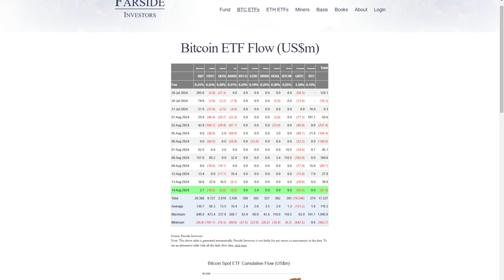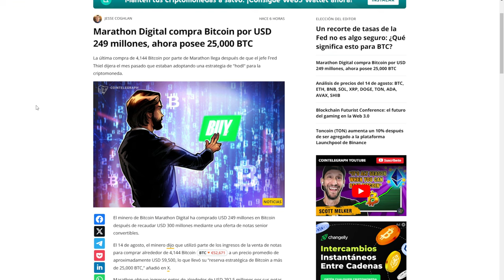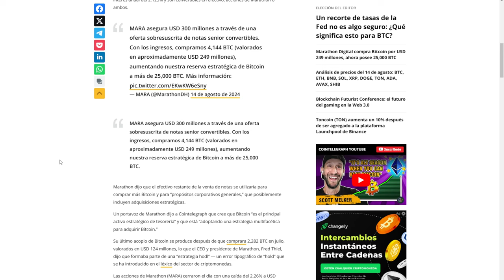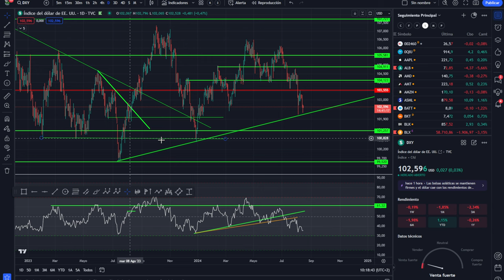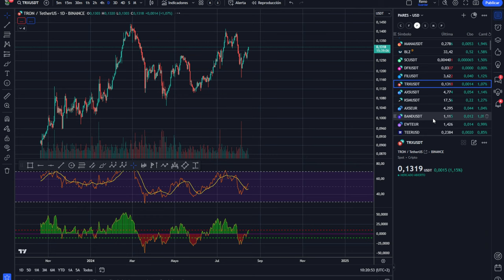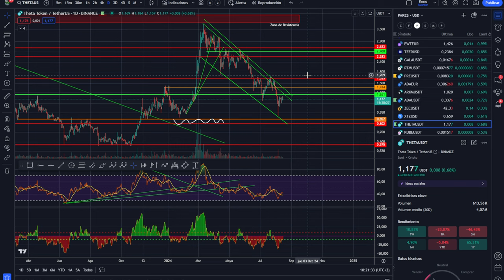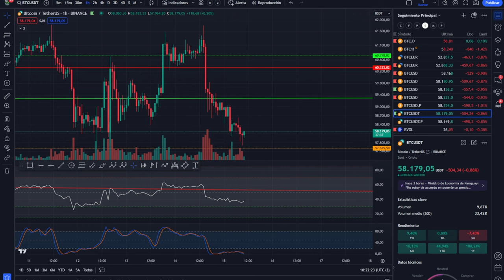💥💵 BITCOIN ZONA DE PARADA - ATENCIÓN A MARA 💥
0:00:00 Presentación
0:01:20 bitcoin zona de parada
0:02:29 atención a MARA
0:05:01 Análisis de bitcoin y altcoins